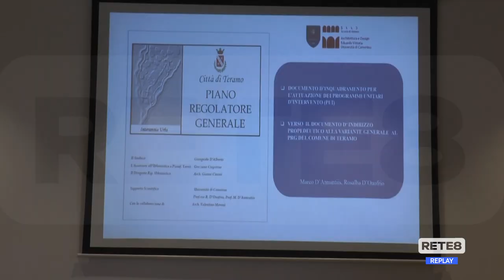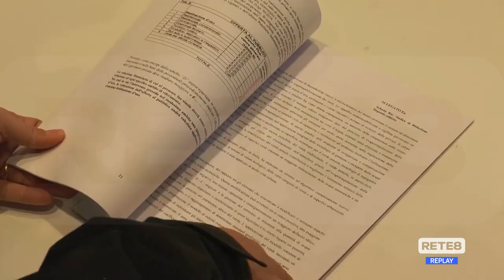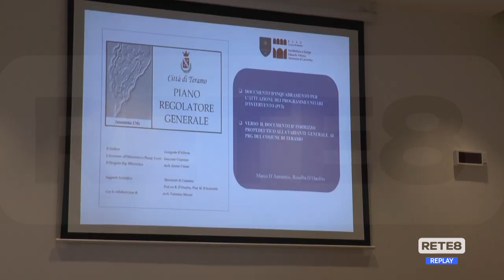Teramo - Primo incontro sulla variante al Prg